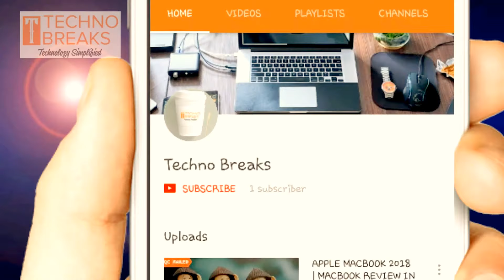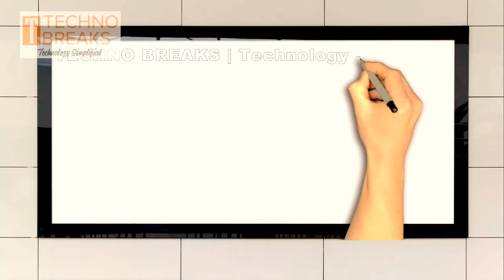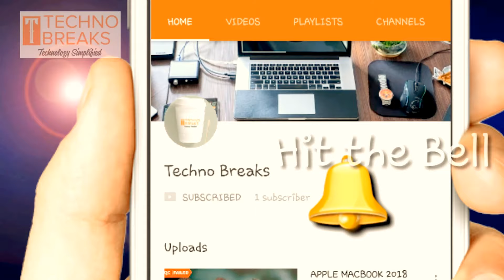Biggest Enemy of Electronics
Check the quick cool tips to get instant speed boost in your WiFi router by changing just few settings

Electrostatic discharge (ESD) is the sudden flow of electricity between two electrically charged objects caused by contact, an electrical short, or dielectric breakdown. A buildup of static electricity can be caused by tribocharging or by electrostatic induction. The ESD occurs when differently-charged objects are brought close together or when the dielectric between them breaks down, often creating a visible spark.
ESD can create spectacular electric sparks (lightning, with the accompanying sound of thunder, is a large-scale ESD event), but also less dramatic forms which may be neither seen nor heard, yet still be large enough to cause damage to sensitive electronic devices. Electric sparks require a field strength above approximately 40 kV/cm in air, as notably occurs in lightning strikes. Other forms of ESD include corona discharge from sharp electrodes and brush discharge from blunt electrodes.
ESD can cause harmful effects of importance in industry, including explosions in gas, fuel vapor and coal dust, as well as failure of solid state electronics components such as integrated circuits. These can suffer permanent damage when subjected to high voltages. Electronics manufacturers therefore establish electrostatic protective areas free of static, using measures to prevent charging, such as avoiding highly charging materials and measures to remove static such as grounding human workers, providing antistatic devices, and controlling humidity.
ESD simulators may be used to test electronic devices, for example with a human body model or a charged device model.

Spread the words, Help your loved ones :)